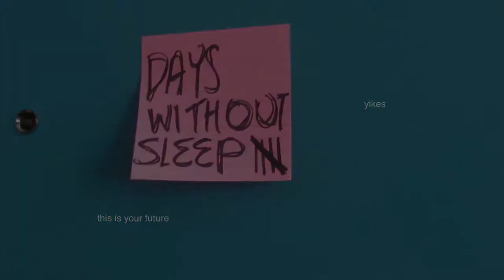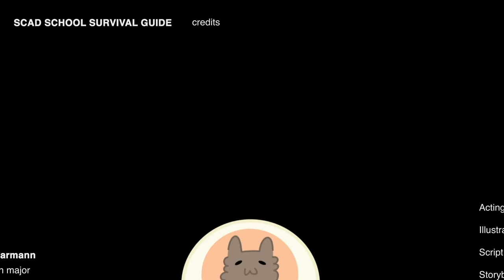the SCAD School Survival Guide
by Kaitlyn DeLong, Jordan Petteys, Kirsten Schlarman & Tucker Ewing